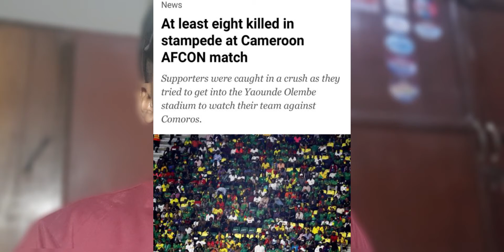Ups And Downs Of The African Cup Of Nations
Here are what i thought were the upsides and downsides of the competition please enjoy

Lets get to 1000 subscription.

ON THE ROAD TO A THOUSAND SUBS